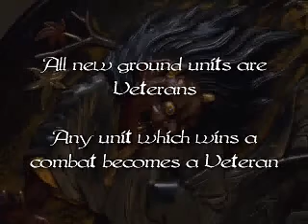Civilization 2: Wonder Videos ►Sun Tzu War Academy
► Civilization 2 Video List ◄